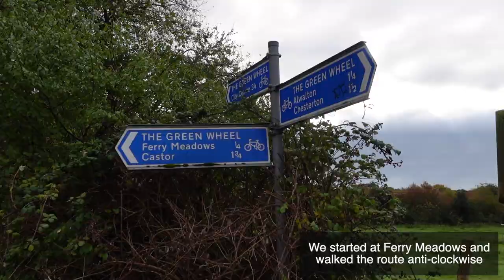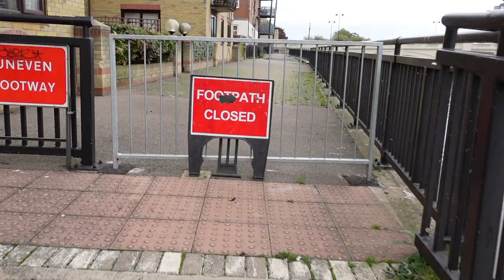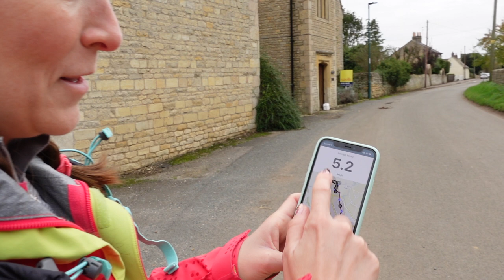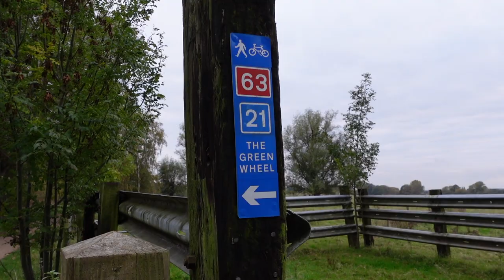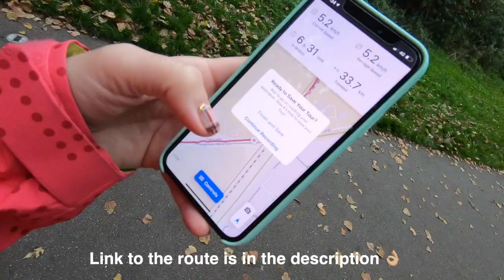Peterborough Green Wheel Hiking Trail - 20 Mile Adventure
While COVID-19 is happening, there are not many options for adventures far and wide, so me and my best mate Karina found a 20-mile hiking trail near us and spent the day walking around it.

The day was really great as we were immersed in nature most of the day, despite being so close to the city.

KIT I USE:
- Sony ZV1 camera
- Sony AX53 camera (for night vision and as second camera)
- Rode Wireless Go Mic
- Rode Lavalier Go Mic
- Rode VideoMicro Mic
- Joby RangePod Tripod
- Joby GripTight Pro Telepod
- GoPro 11
- GoPro Shorty Handle
- Samsung 1TB SSD
- SanDisk Extreme Pro 64GB memory card